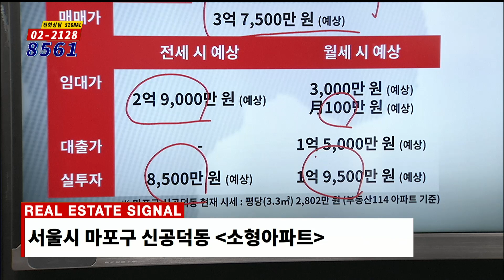부동산토마토TV 알토마토 rtomato 05/15(수) 부동산시그널 : 5·6호선 공덕역 도보 약 5분 마포구 신공덕동 소형아파트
김윤제 이사(드림부동산투자자문)의 추천 투자정보
마포구 신공덕동 소형아파트